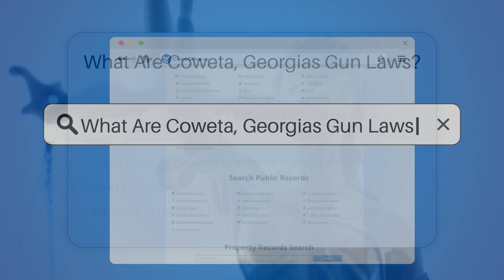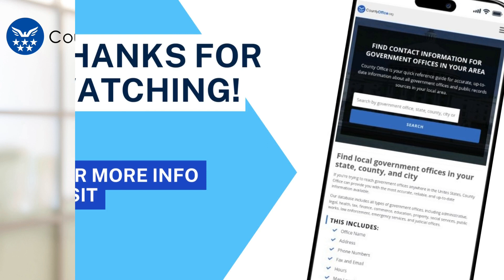What Are Coweta, Georgias Gun Laws? - CountyOffice.org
What Are Coweta, Georgias Gun Laws? In this informative video, we delve into the gun laws specific to Coweta County, Georgia, which align with the regulations set by the state. Understanding these laws is essential for residents to ensure compliance and responsible gun ownership. Residents in Coweta County can openly carry firearms without a permit, but a license is required for concealed carry. Certain locations such as schools, government buildings, and bars are designated as gun-free zones. Background checks are mandatory for all gun purchases, including private sales, and it is illegal to possess a firearm if convicted of a felony or domestic violence offense. Additionally, the state prohibits the sale of firearms to individuals under 18 years old. Stay informed about Coweta's gun laws to uphold safe and lawful firearm practices.